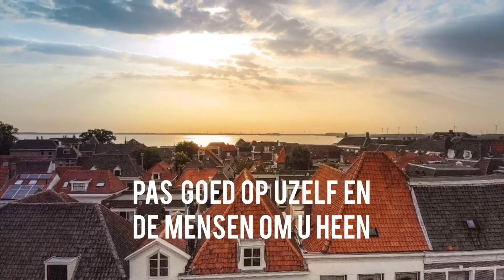Videoboodschap burgemeester Harm-Jan van Schaik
Videoboodschap van burgemeester Harm-Jan van Schaik over de verlenging van de coronamaatregelen en het pakket noodmaatregelen van de gemeente Harderwijk.